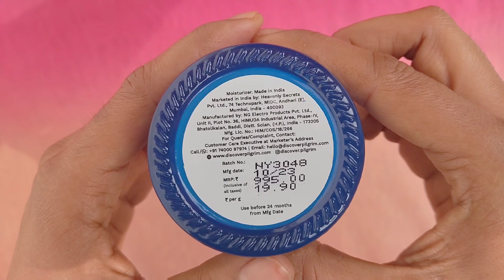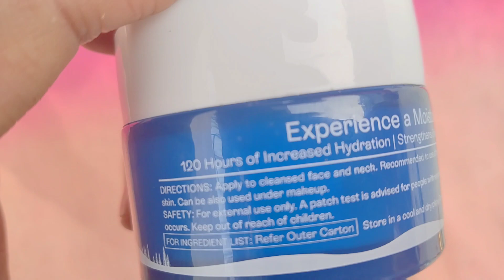Pilgrim Swiss Aqua Rush 120H Moisturizer Review ||Which skin type can Use It ?|| Watch this before..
HI EVERYONE 😍

In this video I am sharing Pilgrim Swiss Aqua Rush  120H moisturizer Review & Demo this is the Best Face moisturizer for oily skin types for Instant Hydration & Glow

Product Description✨
Discover the ultimate 120H Moisturizer, a revolutionary product crafted with Swiss Aqua Rush™, Pilgrim's innovative moisturizing complex. This advanced formulation brings you up to 120 hours of continuous moisturization, the first of its kind in India. At the heart of this innovation is Swiss Aqua Rush™, a proprietary complex infused with a unique Swiss glacial extract. This complex acts as a key ingredient, providing unparalleled long-lasting hydration that goes beyond the surface of the skin. Even after you have washed off the product, Swiss Aqua Rush™ continues to work, ensuring that your skin remains deeply moisturized for an extended period. The 120H Moisturizer is designed to revive and refresh dull, tired skin. By boosting the skin's internal water channels, it recharges your skin, delivering a refreshed and revitalized appearance. Unlike ordinary moisturizers, this exceptional formula penetrates deeper, unlocking moisture at a cellular level. The result is plump, hydrated skin that has a natural and healthy glow. With the 120H Moisturizer, you can say goodbye to dry and lacklustre skin and welcome a new level of hydration that lasts longer and penetrates deeper. This advanced formula adds the perfect touch to your skincare routine, offering a comprehensive solution for achieving plump, glowing, and refreshed skin. Experience a moisture rush with the ultimate Swiss Aqua Rush™120H Moisturizer and unlock a new dimension of moisturization and plump, glowing skin!